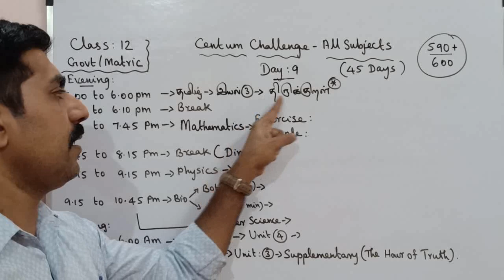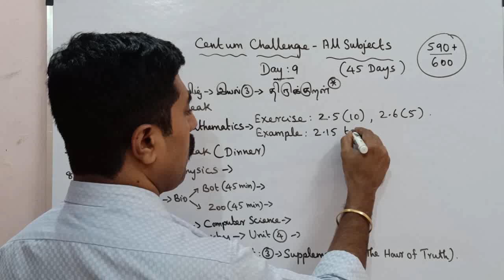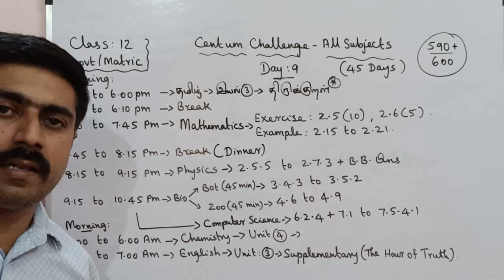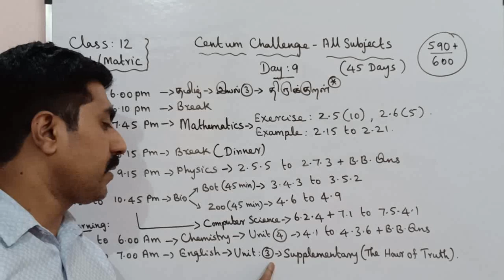Class 12|Day 9|Centum Challenge|Public (Annual) Exam|March 2023|all subjects|sky physics